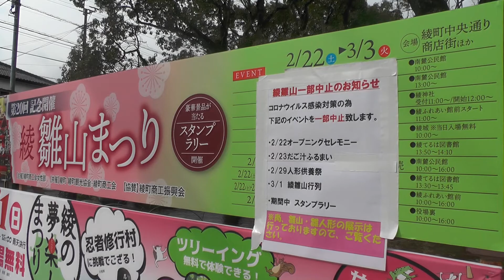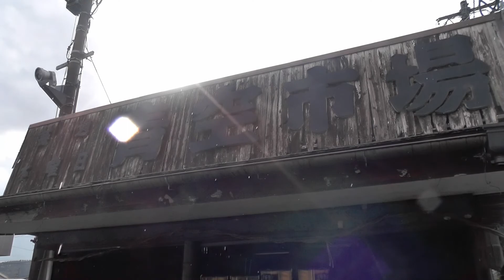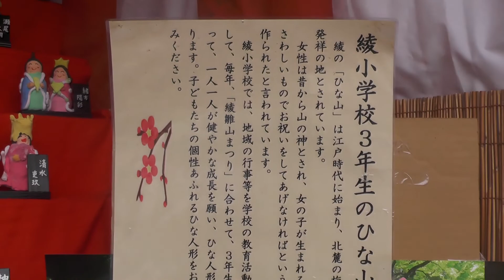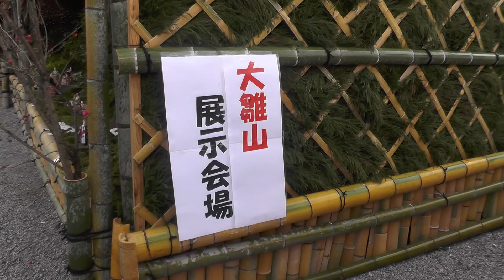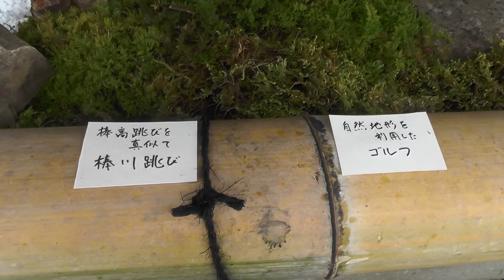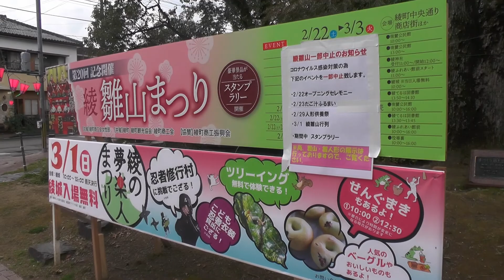第20回記念開催 綾雛山まつり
現在、宮崎県綾町で「第20回記念開催 綾雛山まつり」（2020年2月22日～3月3日）が行なわれています。

新型コロナウイルスの感染拡大の影響で、一部イベントは中止されていますが、各会場での『雛山』の展示は行われています。

【雛山とは】
雛山とは、綾に江戸時代から伝わる伝統行事で、女の子の健やかな成長を願って大きな雛山が作られます。綾町北麓の梅薮地区が発祥の地とされています。

女の子が生まれると、親戚や近所の人が、拾ってきた木や石で奥座敷を飾り、山の神を再現したのが「ひな山」の始まりと伝えられています。
全国的に類のない歴史的な伝統文化です。

現在のお祭りは、2001（平成13）年から、町の活性化を目指した商工会女性部が始めたものです。

【YouTubeチャンネルCMM】
・【おじさんぽ20】第20回記念開催 綾雛山まつりに出かけたの巻【ぜひ見に来てね！】